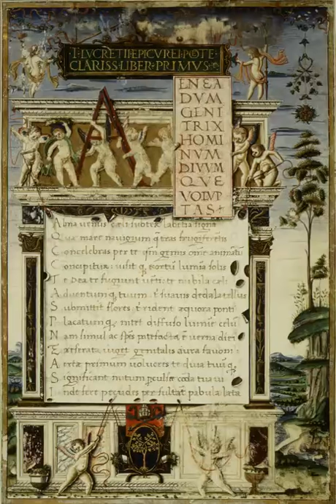Lucretius - On the Nature of Things, Book 1